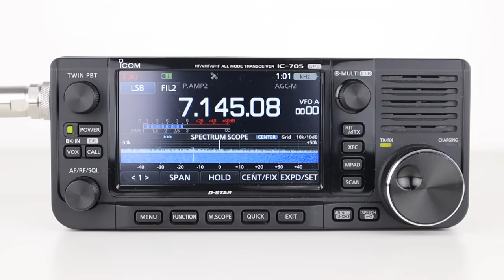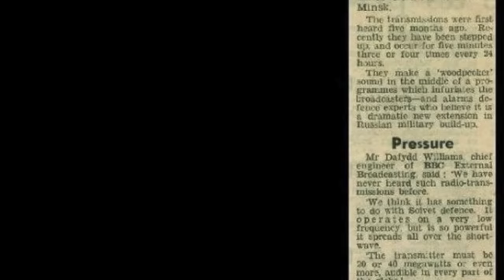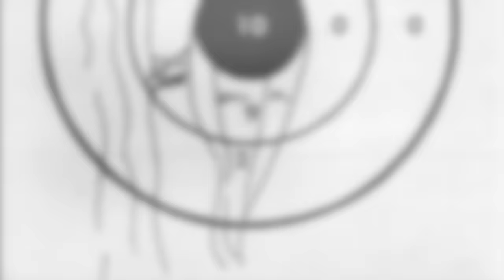Russian Woodpecker - The Radio Signal That Wreaked Havoc Around The World